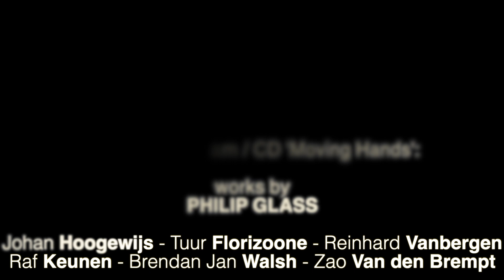Moving Hands @ Wonderland 2020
Moving Hands at Wonderland, Gent, August 2020.

The pictures are shot by Geert Vandepoele.
The music is composed by Zao Van den Brempt.
The piano is played by Kim Van den Brempt.
The instrument is a Fazioli F - 228 (Quatre Mains).
The sound is live recorded by Pieter Kinoli.
The festival is organised by De Bijloke and programmed by Tom Janssens.
The video is made by Toni Bremski.

Moving Hands is an original comteporary recital for piano. The music is specially written for the pianists hands by Johan Hoogewijs, Tuur Florizoone, Reinhard Vanbergen, Raf Keunen and Brendan Jan Walsh. Those new compositions are inspired and alternated by the etudes for piano of Philip Glass.